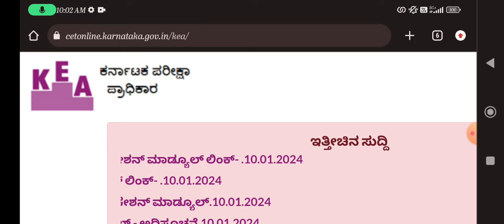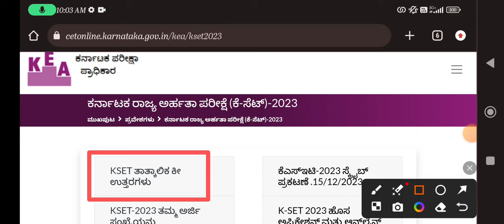KSET 2023/24 ತಾತ್ಕಾಲಿಕ ಕೀ ಉತ್ತರಗಳು ಪ್ರಕಟ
ನಮ್ಮ ಟೆಲಿಗ್ರಾಂ ಚಾನಲ್ 👍👍

 *👆KSET ತಾತ್ಕಾಲಿಕ ಕೀ ಉತ್ತರಗಳು👍*